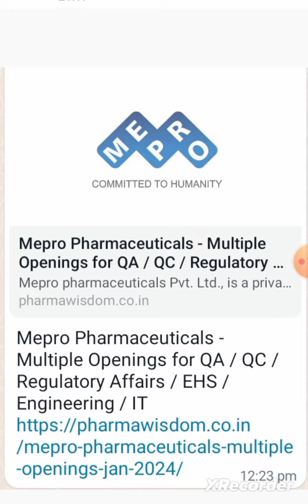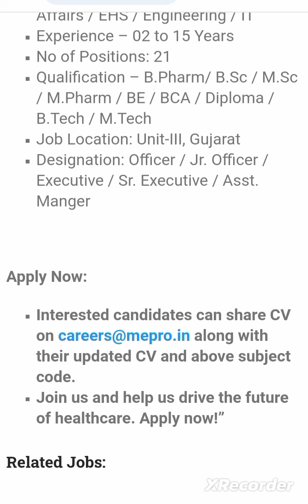Jobs in Mepro Pharmaceuticals